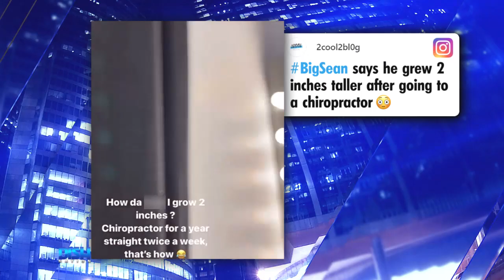Big Sean Claims He Grew 2 Inches Taller Thanks To A Chiropractor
BigSean just got a little bigger. The rapper credited his newfound height to regular chiropractor visits. Tune in to see the doctor FrankKramer went to that ended up making him wider! 🤣

HOSTS
ATLANTA: